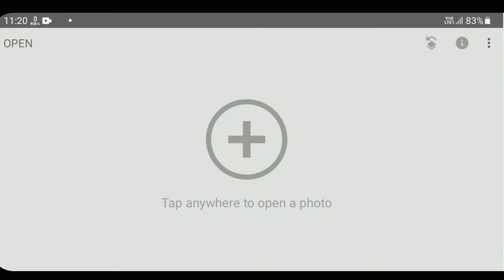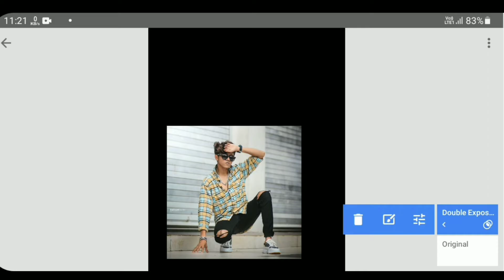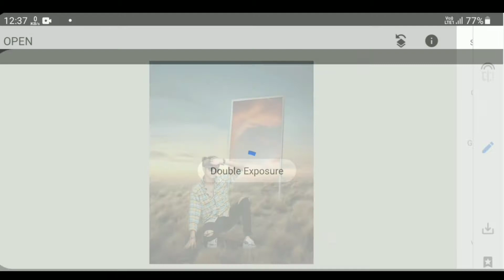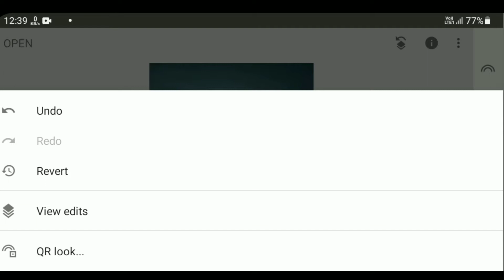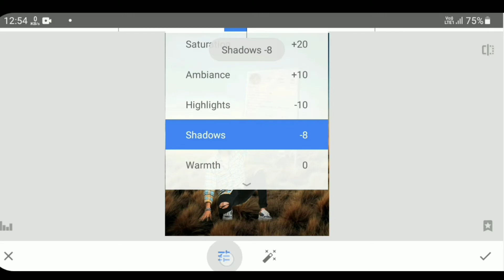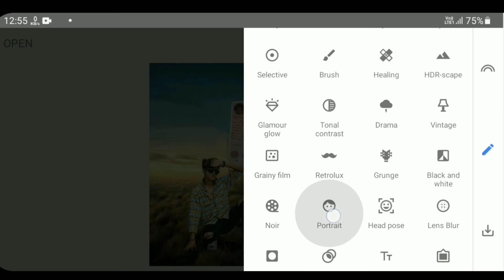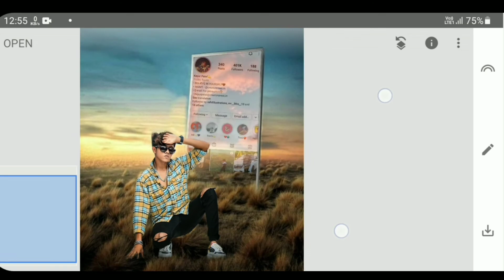Instagram Profile Frame Photo Editing || Snapseed Photo Editing Trick || Snapseed Background Change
Like - Motivation

My channel is related photo editing in picsart, Lightroom and other mobile apps.
I will do my best photo editing to teach you guys